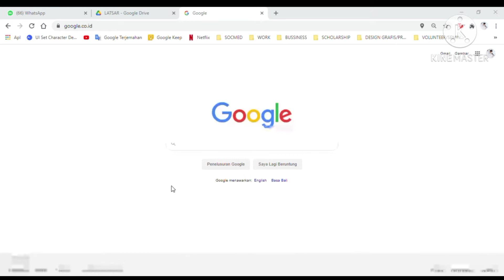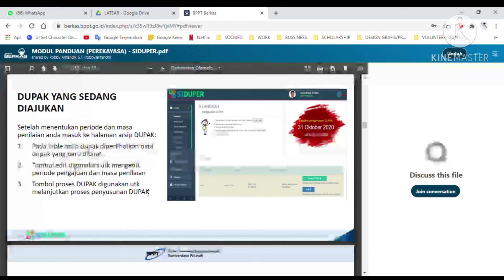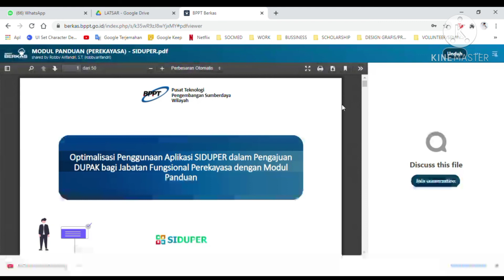Sosialisasi Modul Panduan SIDUPER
Penyampaian sosialisasi modul panduan penggunaan Aplikasi SIDUPER dalam rangka memenuhi kegiatan aktualisasi Pelatihan Dasar (LATSAR) CPNS